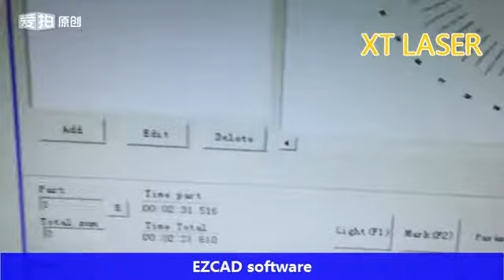fiber laser marking machine for dial mark